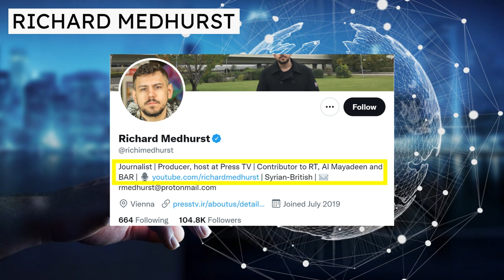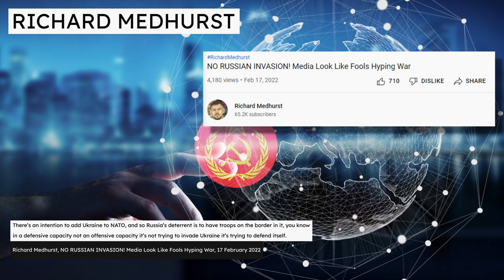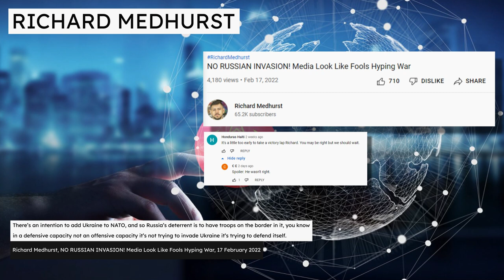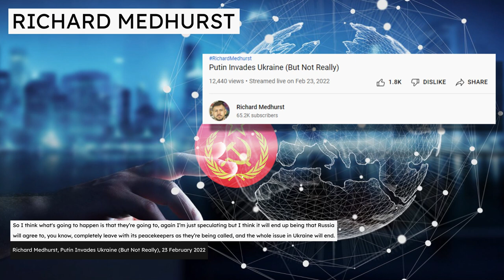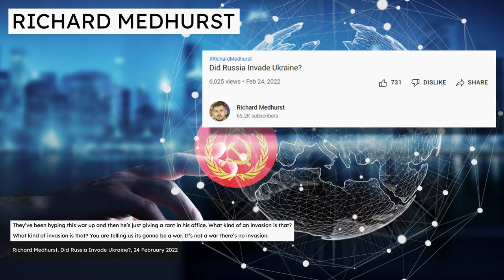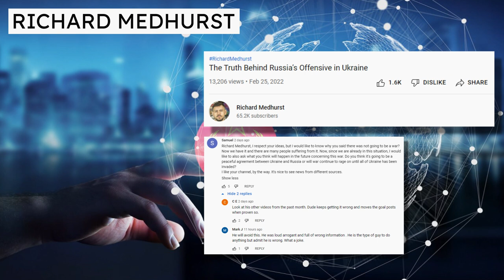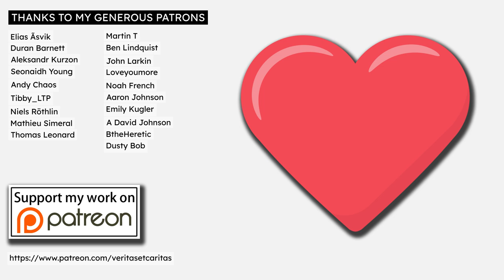Richard Medhurst’s “analysis” of Ukraine failed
This is the third in a series of videos examining leftist Youtubers who presented their political analysis of the Ukraine situation prior to the invasion, and illustrating the ways in which their analysis failed. In this video I’m examining Richard Medhurst.